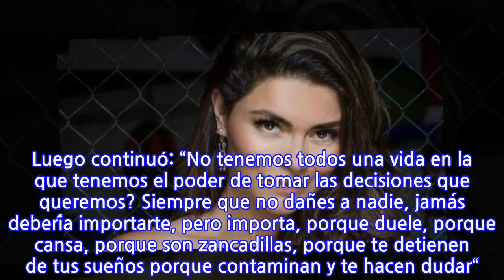Antonella Ríos reflexionó sobre las decisiones que ha tomado: compartió profundo...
La actriz nacional Antonella Ríos compartió una extensa y profunda reflexión con sus seguidores de Instagram. En el texto se refirió a las decisiones que ha tomado a lo largo de su vida, realizando múltiples preguntas retóricas. “A veces tomamos decisiones que solo nosotros entendemos porque las elegimos que nos hacen ser tal cual como queremos ser… ¿Por qué tenemos que dar explicaciones al resto de algo que nos hace sentido a nosotros?“, partió redactando. Luego continuó: “No tenemos todos una vida en la que tenemos el poder de tomar las decisiones que queremos? Siempre que no dañes a nadie, jamás debería importarte, pero importa, porque duele, porque cansa, porque son zancadillas, porque te detienen de tus sueños porque contaminan y te hacen dudar“. “Cuando más quieras dejar todo de lado y bajar los brazos, piensa que haz recorrido tanto para dejar todo botado y estarás más cerca de esa meta que tanto quieres alcanzar“, sostuvo. Finalmente expresó: “Ser empático con el otro, respetuoso y más humano es una súper buena opción y es gratis“. Aquí puedes ver la publicación:
INFORMATION
• Source: radioagricultura